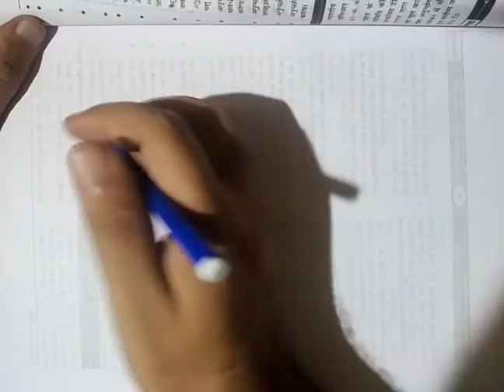विजयनगर सामराज्य | भाग २ Vijaynagar Kingdom second part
Vijaynagar samrajya | Vijaynagar kingdom | medieaval Indian History | Madhyakalin Bharat ka Itihash | General Studies.